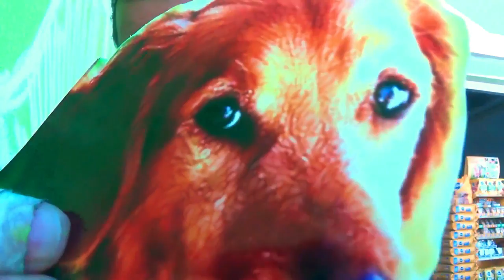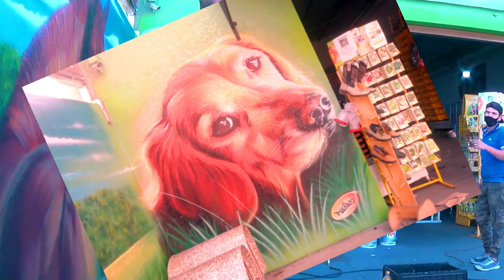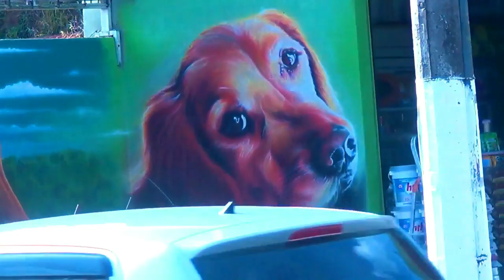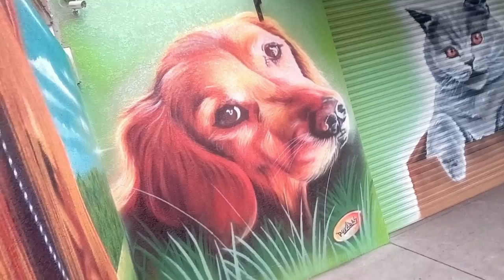Grafite Golden Retriever 3D - Pintura Realista Cachorro - Pintura de Labrador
Grafite Golden Retriever 3D - Pintura Realista de Cachorro da Raça Labrador

Se você quiser saber mais sobre o meu trabalho ou solicitar orçamento,

Agora se você quiser aprender a ganhar dinheiro no meu ramo,

Fiz um Cachorro em 3D. Dei algumas dicas pra você conseguir visualizar o meu método.
 Pintura Realista de Cão da Raça Labrador

golden retriever - labrador - como fazer um grafite de labrador
Grafite Golden Retriever 3D

Ative as notificações para receber os videos em 1ª mão.